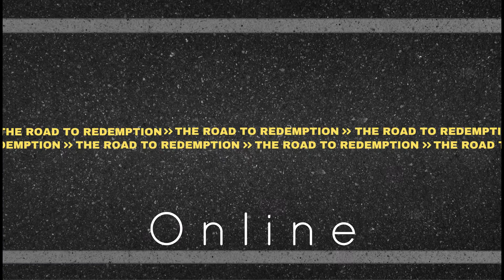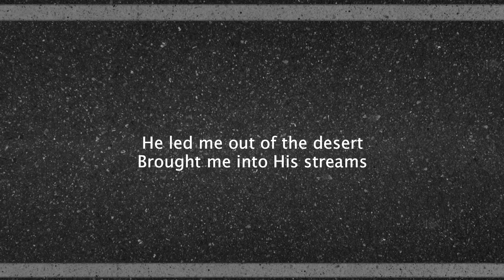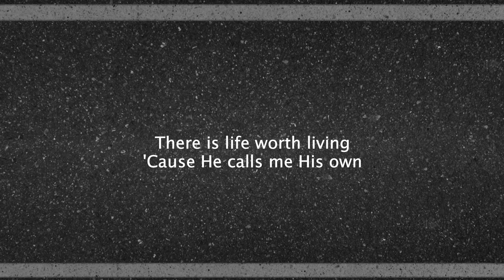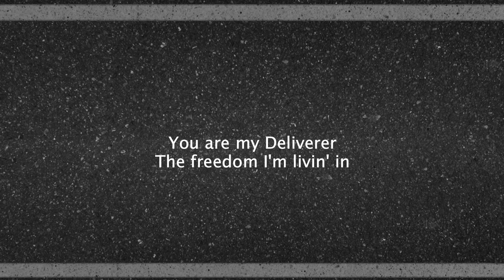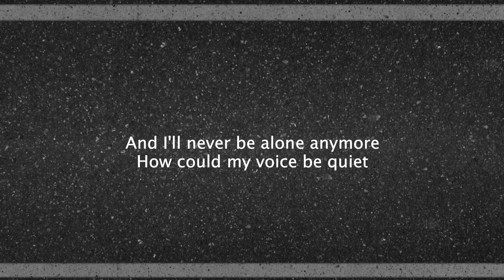November 20 Message - Bread From Heaven And Water From A Rock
This week our series "The Road To Redemption" moves to "Bread From Heaven And Water From A Rock".   In this week's episode Pastor Jason highlights three ways God provides even if when we are less than appreciative of our current circumstances.

Download the Hope Church App
Search "hope in dayton" in Google Play or the Apple Store

Hope Church
5980 Wilmington Pk